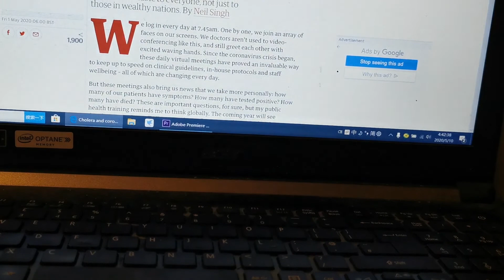Vlog 宅家痛苦地学英语和西班牙语